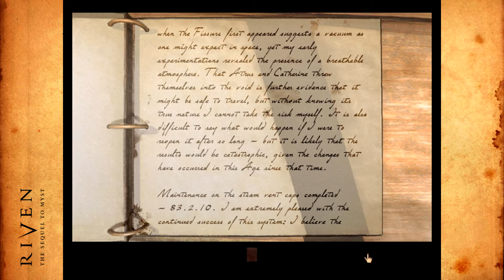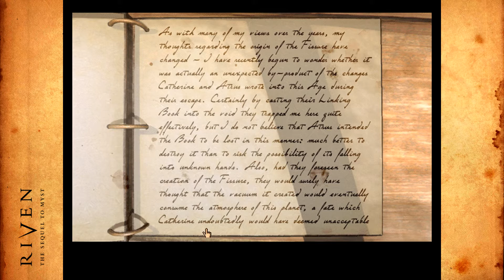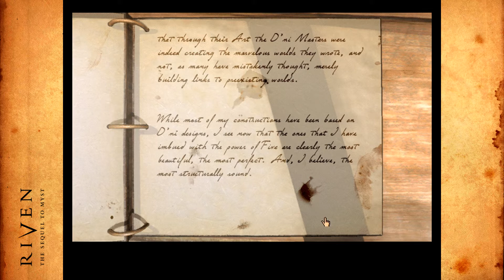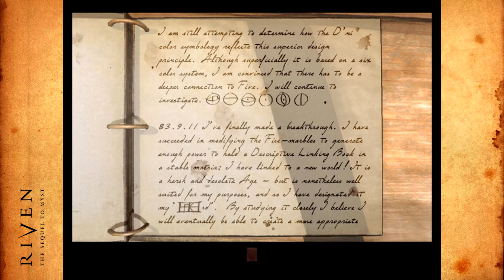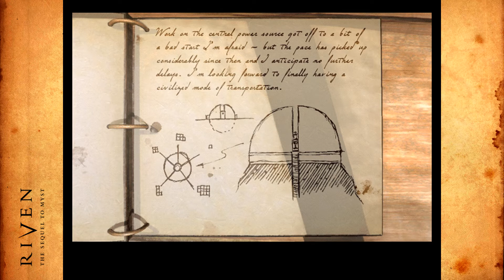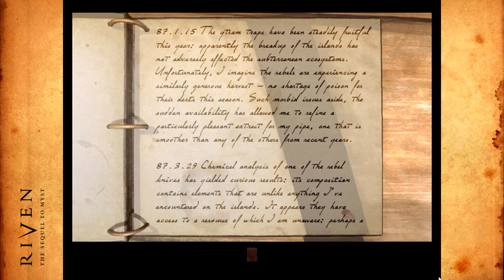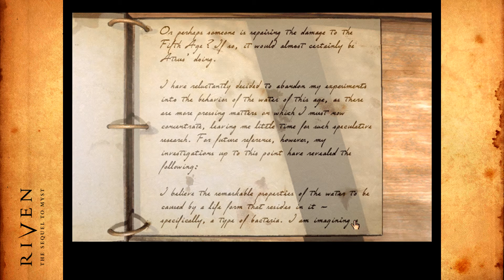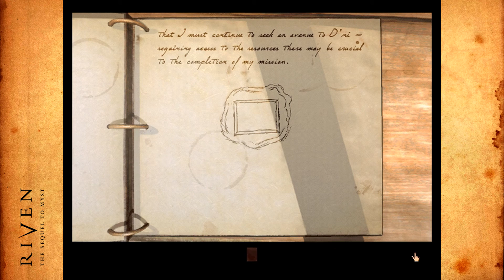Let's Play Riven Part 8: Dear Diary (Blind Playthrough)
Blind Let's Play of Riven The Sequel to Myst.

After finishing our blind Myst playthrough, we simply had to continue with the sequel: Riven. It starts where we left off in the first game. Still stuck on the Island of Myst, we are sent to the Age of Riven by Atrus in order to rescue Catherine, imprison the evil Gehn, and, well, hopefully make it out alive.

This is a blind Let's Play of Riven, as neither Fireweaver nor myself have played Riven before. We will be reading all books in this game, and of course with our impeccable sense of pacing we start with a diary soon after arriving on Riven. ;)

Special thanks to Anthony, of the Lair of the Raven, for doing a test recording for us

Riven is a puzzle adventure video game and the sequel to Myst. Developed by Cyan Worlds. It was the best-selling year of 1997.